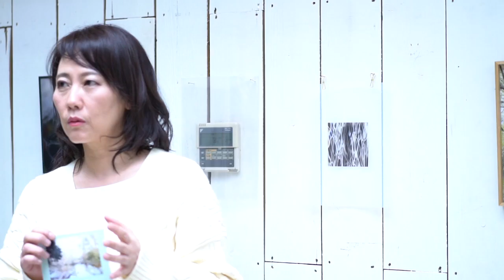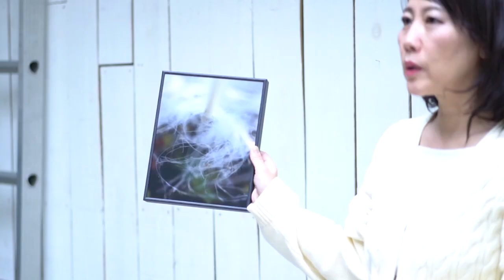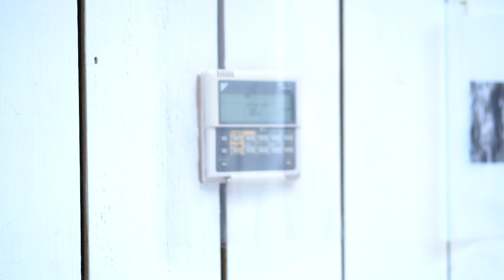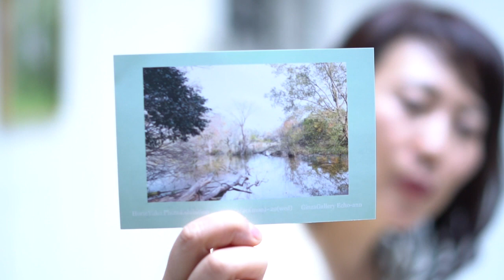artPotluck Vol.10 堀江裕子 Yuko Horie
artPotluck Vol.10
堀江裕子
1964年東京生まれ
2013年より造形作家、伊藤公象の作品『ブルーパール』のインスタレーション撮影開始。
2014年以降、毎年個展開催
2020年4月には銀座ギャラリー枝香庵にて個展開催予定。